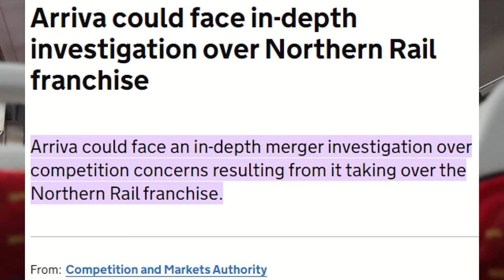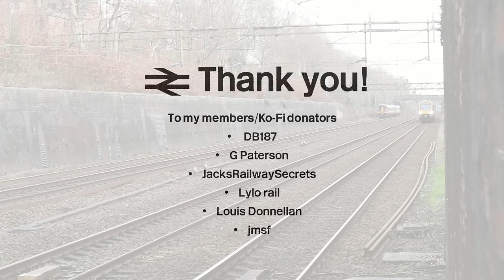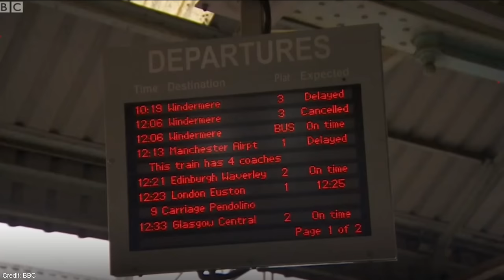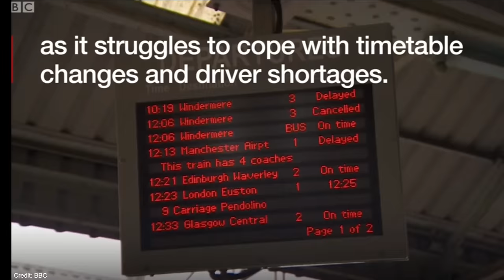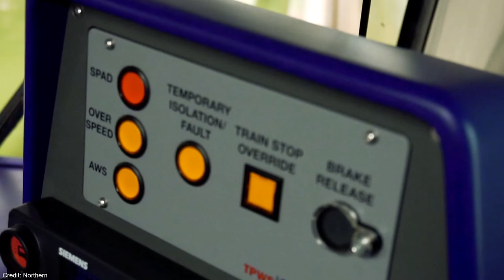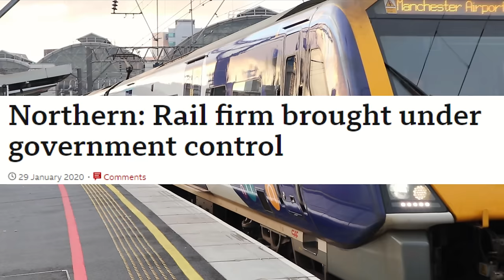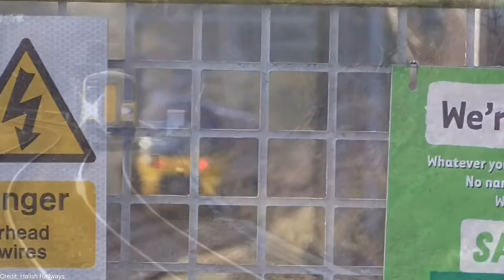Northern Trains - How they LOST their franchise | Failed Franchises #2 - Arriva Rail North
Hello & welcome to the second episode of Failed Franchises. In this series I'll look at train companies that have failed at their franchise agreements. Today I look at the history of Arriva Rail north and how they lost their franchise back in early 2020!

Also, do note that some footage features the more modern NORTHERN branding - as the footage shown is from 2024.

(Get several different brilliant perks such as access to videos early and a mention in each video, from £2.99/month!)

Any content featured in this video has been accredited to the correct author, where possible, with permission. However, I may sometimes mistakenly miscredit content, so please let me know if I have got credits wrong for authors of content featured in this video.

Any views mentioned in this video are of my opinion and my opinion only. I am impartial and will never be swayed by a company to not tell the truth, however will sometimes speak from my own viewpoint. I always attempt to use sources that are from sites that I personally trust; BBC, Sky News etc, and I will always attempt to portray the whole picture of the subject in my videos.

References:
Wikipedia (and accreditted sources)
BBC
The Guardian
Sky News
ITV News
Rail Gazette
Department For Transport
ORR
RMT
Project Mapping
The Telegraph
The Standard

Ⓒ Vanmanyo